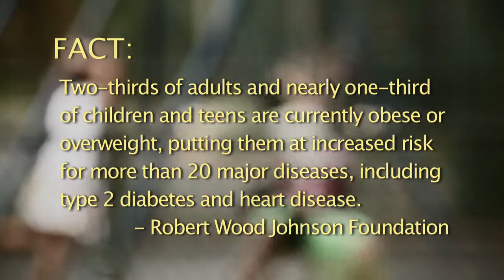Shake Lunch Up! Cookbook Promo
Hi, I'm Chef Kenny. I've spent the last ten years developing great tasting recipes that contribute to health and well being. My goal is to help all those who have struggled to eat healthier with my new cookbook "Shake Lunch Up".

"Shake Lunch Up" offers up healthy shakes, soups, salads, sandwiches, and lunchtime meals, with easy to read recipes.